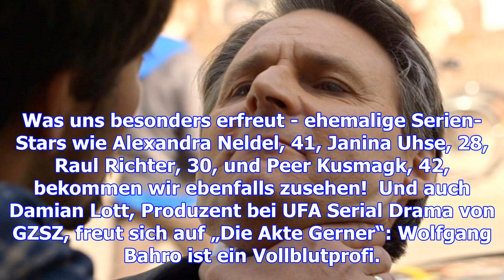Gzsz: “die akte gerner“ - neue rtl-serie mit wolfgang bahro!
Heute um 20.15 Uhr auf RTL.de und TV NOW könnt ihr euch im Anschluss von GZSZ „Die Akte Gerner“ ansc...